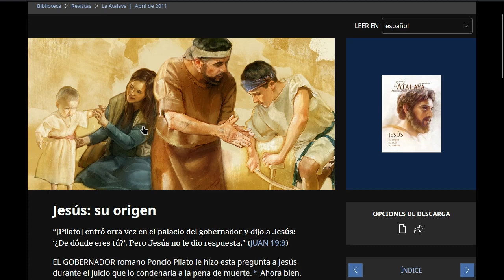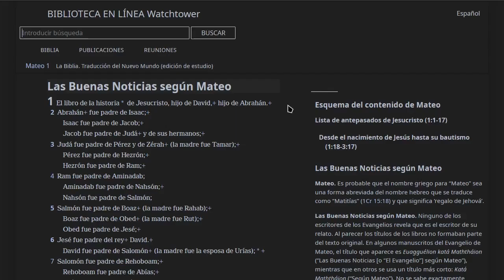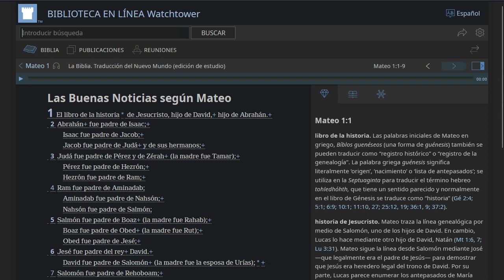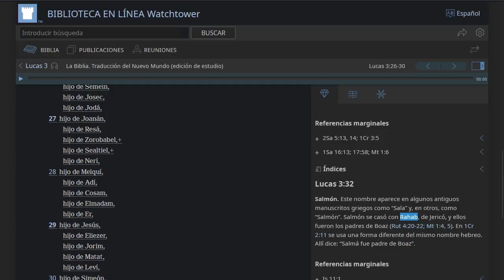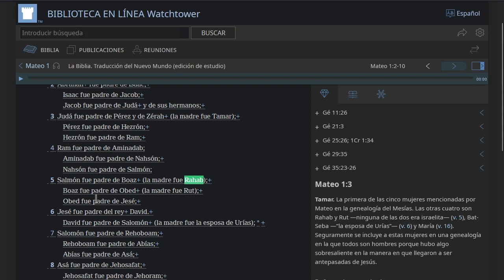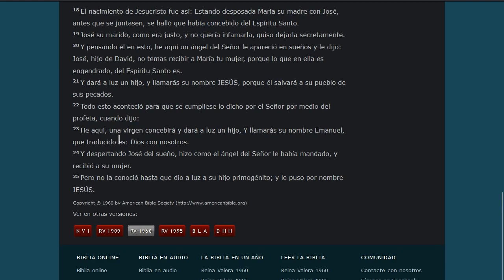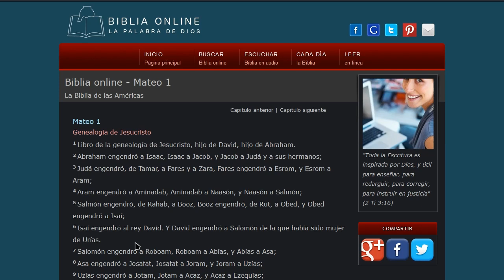(Testigos de Jehova) 2da prueba de que Jesús es el hijo de JEHOVA... DEMOSTRADO Biblicamente...